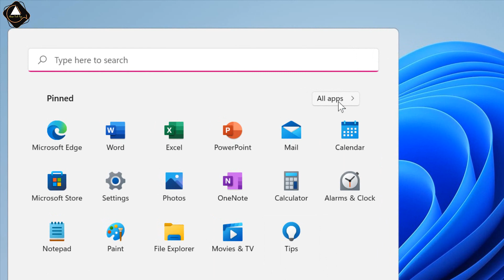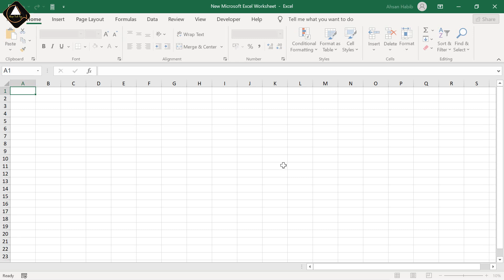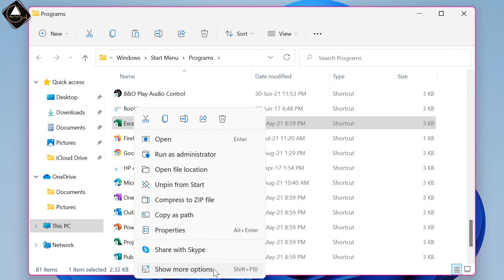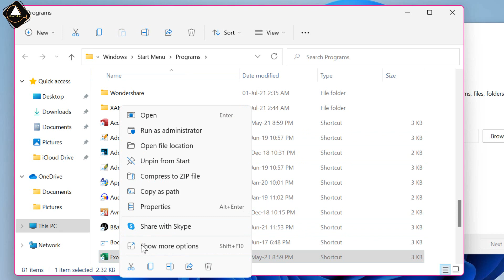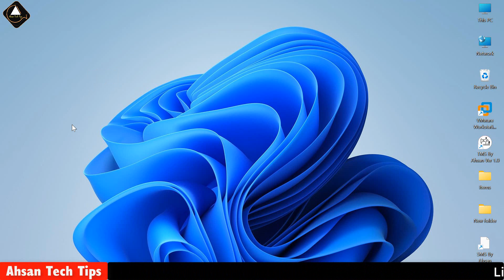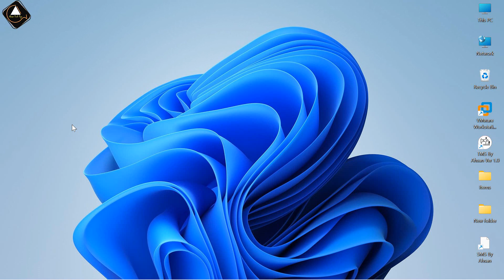2. MS Excel Bangla Tutorial (Basic to Master) | Run MS Excel Bangla |Microsoft Excel Bangla Tutorial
2. MS Excel Bangla Tutorial (Basic to Master) | Run MS Excel Bangla |Microsoft Excel Bangla Tutorial |MS Excel Bangla Tutorial | Ahsan Tech Tips

About Part-2:
Run/Open/Start MS Excel Program Different Ways Bangla:
In this MS Excel Bangla Tutorial video, you will learn how to run or start or open Microsoft excel in Bangla. এমএস এক্সেল বাংলা টিউটেরিয়াল. after watching this video, you will be an expert in Excel. ahsan tech tips excel bangla tutorial.

Chapters:
00:00 Intro
00:18 Use system search option
00:46 Start menu all apps list
01:16 Pinned program list (Windows 11)
01:24 Form Context menu items
01:50 Pin to taskbar & open file location/path
02:45 Use RUN command
03:00 Create shortcut & open ms excel
04:27 Outro

Supported Version: 2013, 2016, 365, 2019, and Higher Version of Microsoft Corporation.

Thanks For your Lovable Support
Regards,
Moh Ahsan Habib Anik,
IT Expert